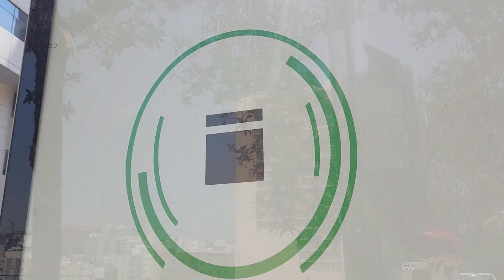SUASANA SIANG HARI KOTA MAKKAH DI DEKAT APARTEMEN KANG @ALMAN MULYANA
terima kasih banyak yang
sudah menonton video ini